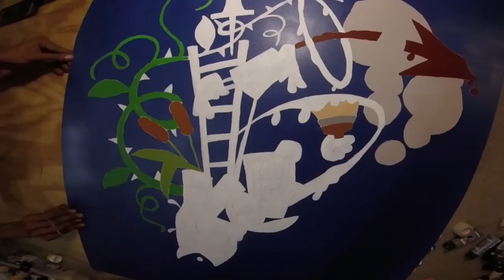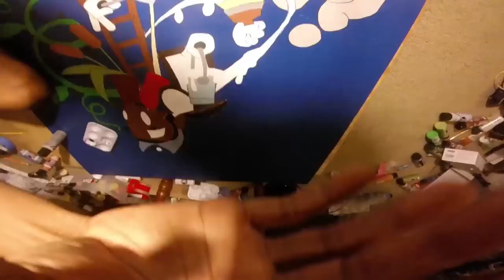Living With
a Myke Johnson & Czharcus M. Jones project

Artist Myke johnson
Subject Mahlon J Randolph
Editor: Czharcus M. Jones
Thanks to georgia equality, inc
Special thanks to Daniel Sweets, Malissa and Brent Thomas, DeWayne Clanton